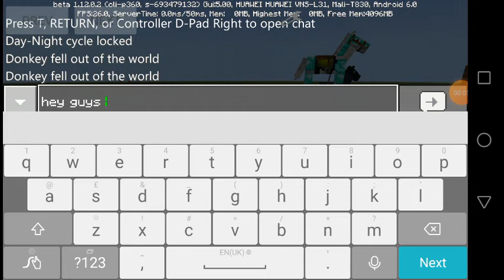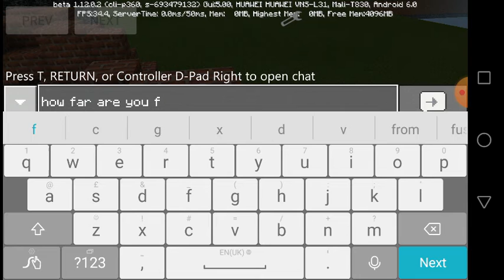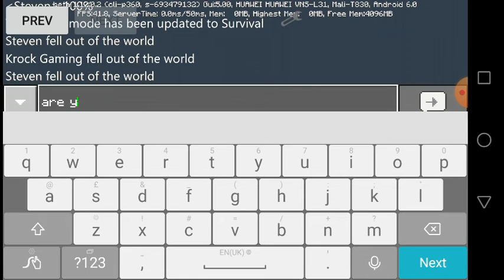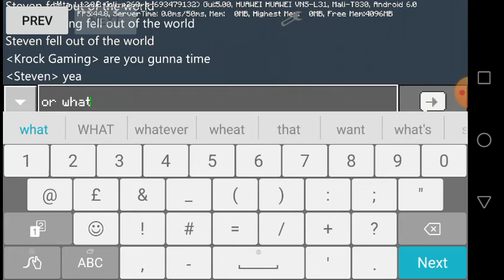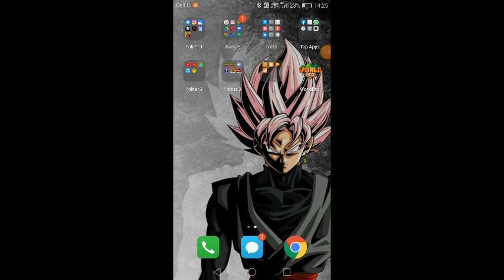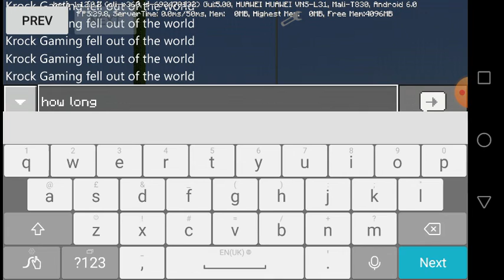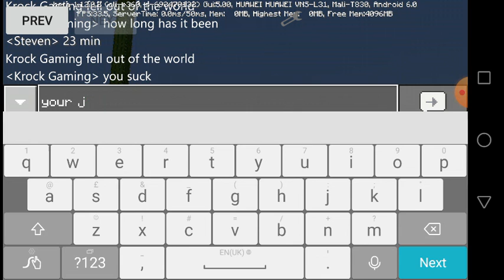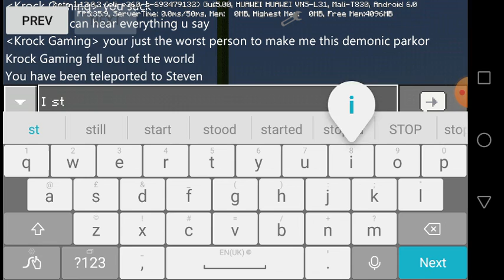Minecraft parkor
rage is in this be warned